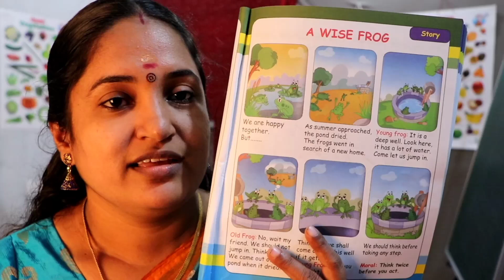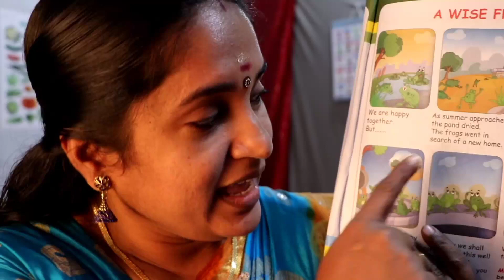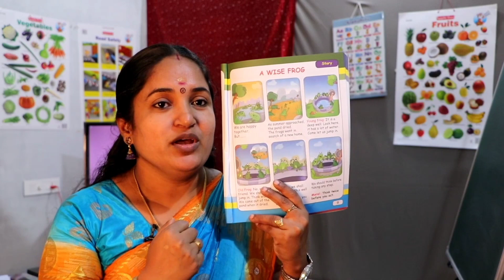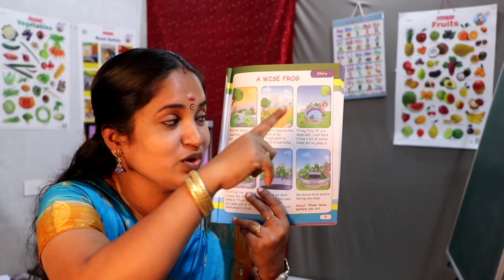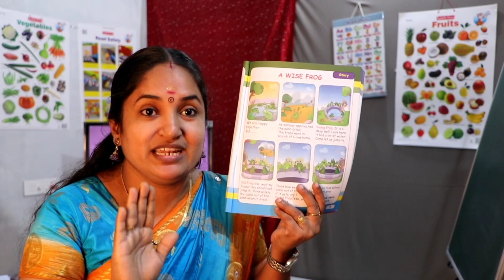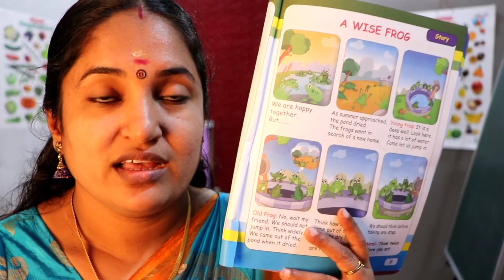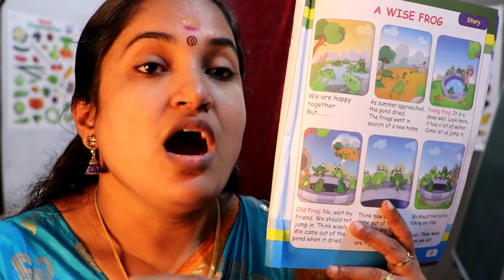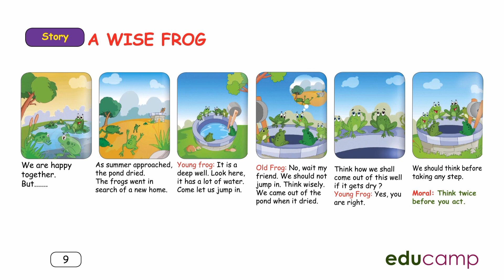U. K. G ENGLISH TERM - 1 Page - 9